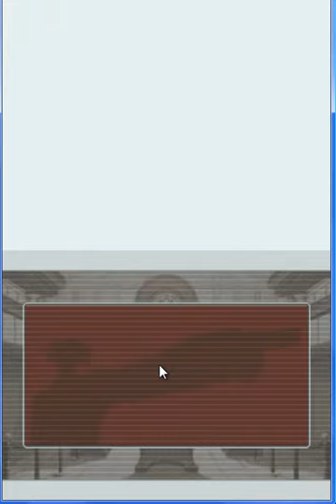Phoenix Wright Ace Attorney Trails And Tribulations Walkthrough #69 (Episode 5 Part 12)